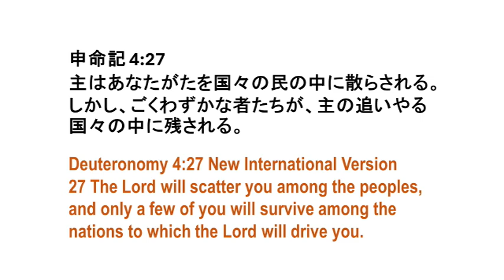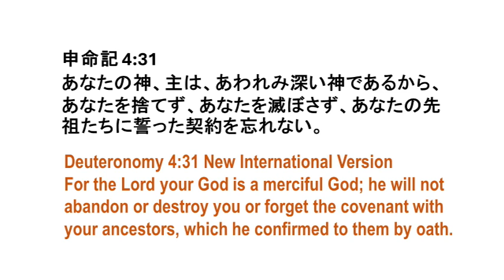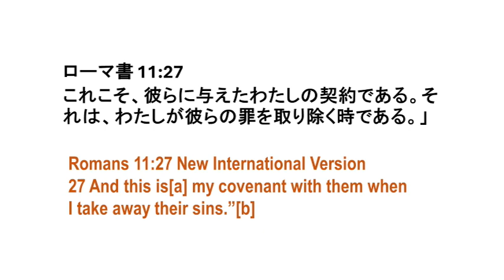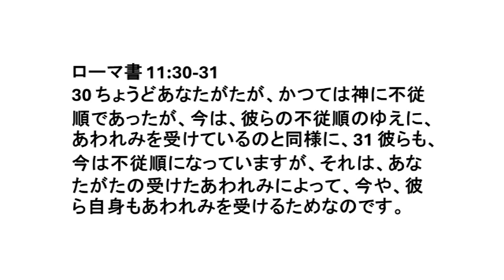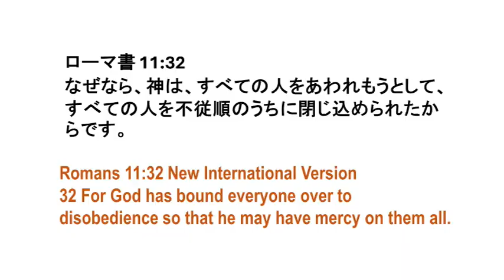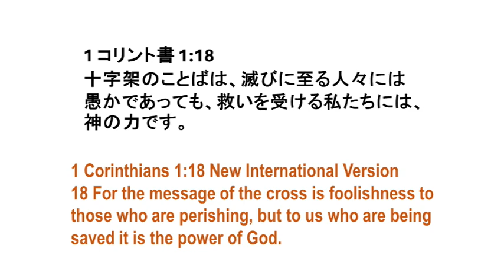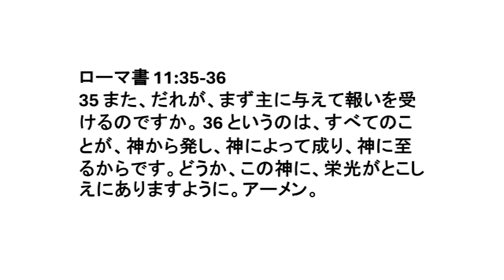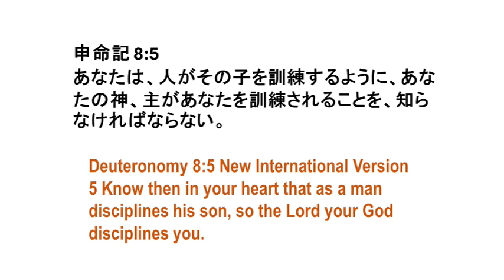聖書511 ローマ書 11:21-36 神の計画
神様の計画とは何か？　イスラエルはどうなるのか？